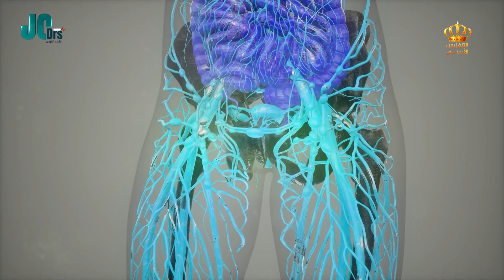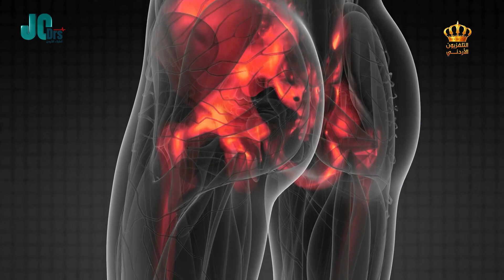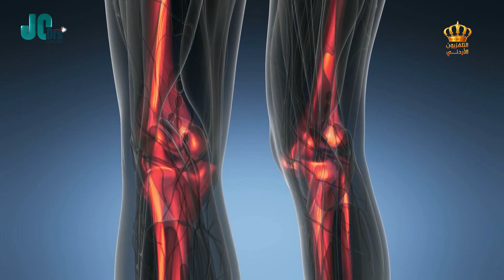الروماتيزم - أطباء الأردن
برنامج أطباء الأردن:
هو برنامج يقوم بنشر التوعية الصحية في الأردن وإظهار الكفاءات الوطنية العاملة في مجال الرعاية الصحية، حيث يقوم البرنامج بتقديم العديد من الفقرات المفيدة في هذا المجال ومنها فقرة بين يدي جراح التي يتم من خلالها الدخول لغرف العمليات  وشرح طرق إجراء العمليات الجراحية المختلفة، فقرة تختص بصحة الأطفال وأهم الأمراض التي قد تصيبهم، مقابلة مع أحد القامات الطبية للحديث عن مسيرتهم الطبية وإنجازاتهم في هذا المجال، وفقرة خاصة يتم فيها زيارة عيادات الأطباء والتعرف على آلية تشخيص الأمراض المختلفة، فقرة عن الصحة النفسية بأسلوب بسيط وممتع للمشاهدين، أهم النصائح التغذوية التي يجب اتباعها، فقرة عن الصيدلة يتم فيها تقديم معلومات دوائية مختلفة وغيرها من الفقرات المفيدة للمشاهد.
الفريق الطبي المشارك:
د. محمد رشيد: استشاري أمراض الجهاز الهضمي والكبد
د. أمير ملكاوي: استشاري جراحة الأوعية الدموية
د. ليان أكجيان: استشاري أمراض الدماغ والأعصاب
علا أسعد: أخصائية تغذية
تسنيم جبر: صيدلانية